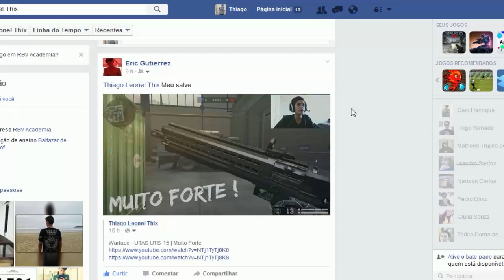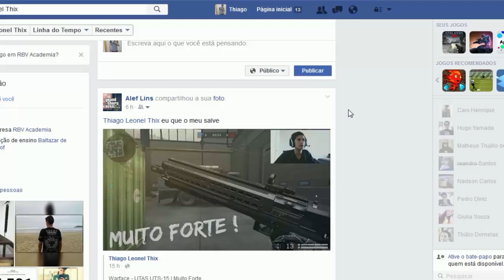Warface - M40A5 | Sniper Nova